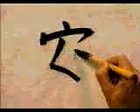Si no conoces este KANJI no sabes JAPONES | GAMBATEANDO - Japones Para Todos con Teshimide 深い日本語